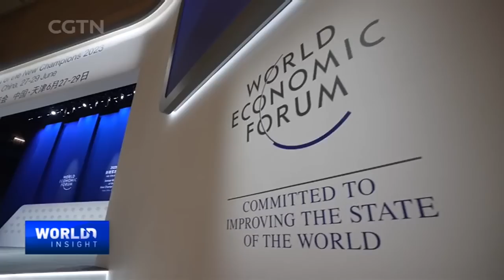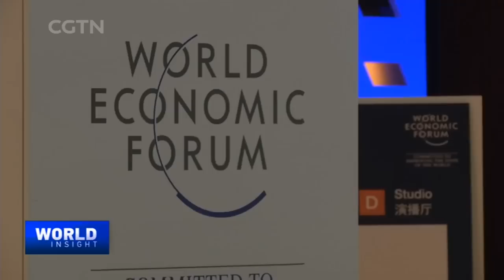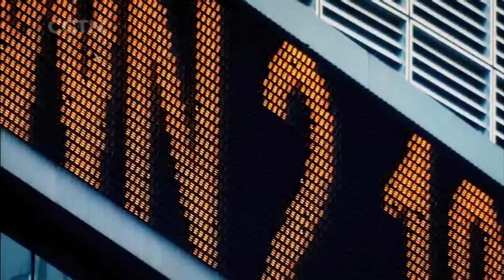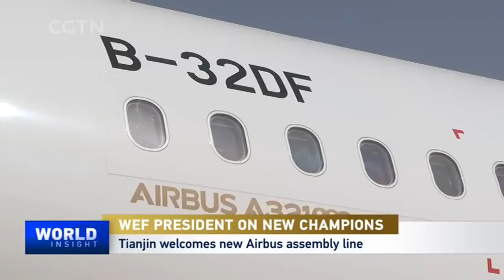Summer Davos returns to China in Tianjin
The World Economic Forum's Summer Davos kicks off in Tianjin from June 27 to 29. In a world beset by slow post-pandemic economic recovery and rampant inflation, the theme of this year's Summer Davos is "Entrepreneurship: The Driving Force of the Global Economy." CGTN's Tian Wei has an exclusive interview with World Economic Forum President Børge Brende. Brende says the Chinese economy still has huge potential, as it is currently responsible for 35 percent of global growth. The Chinese economy is also a leader in renewable energy, electric vehicles and high-speed rail. He also explains that political rhetoric in the media does not match the globalized world we live in. Brende warns that decoupling between major economies could shave off 7 percent of GDP growth.